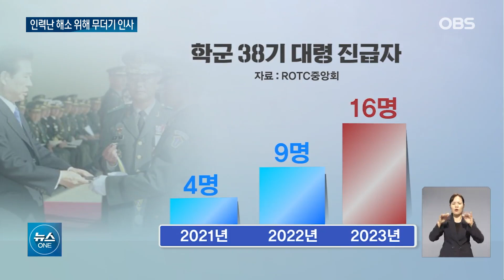"머릿수 채우는 인사", 진급자도 시큰둥.. '고급장교'는 그들만의 리그라는데..? / OBS 뉴스O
【앵커】
군은 초급장교 모집난을
해소할 방안 중 하나로
고급장교 진출을 위한
"장기복무 선발 확대"를
제시하고 있습니다.
그러면서도 '일부 특정 출신 외
고급장교가 되는 길은 드물다'는
현실을 딱히 개선해볼
생각은 없는 듯 보입니다.

【기자】

2000년 육군 소위로 임관한 학군장교 38기.

매년 200명에 가까운 대령 진급자 중 2021년 처음으로 4명, 다음해 9명을 배출했습니다.

그런데 3차인 올해는 무려 16명이었습니다.

당사자들은 시큰둥한 반응입니다.

준장 자리를 놓고 3년 뒤 1차 진급한 타 출신 후배 수십 명과 경쟁해야 합니다.

군 인사법은 최소 3년 이상 대령으로 복무해야 승진 자격을 부여합니다.

당연히 심사권자는 서류상으로 뛰어난 1차 진급자를 선호합니다.

[현역 영관장교: 진급 대상 그룹을 선정할 때 보통 1·2차 진급자는 같이 들어가고 3차 진급은 한해 늦게…. 객관적으로 봤을 때 1차나 2차 진급한 사람들이 유리한 건 맞고….]

문제는 이런 일이 반복된다는 사실입니다.

학군장교 37기 역시 대령 1차는 1명, 2차도 10명에 불과했습니다.

학군 출신 준장 진급자가 매년 10명 미만에 그치는 이유입니다.

[신계균 / 국민대 행정학과 교수: 그런 상황이 반복된다면 무엇보다 조직이 직면하는 문제를 해결하기 위한 지식과 다양한 정책 아이디어가 제한될 수밖에 없는 문제를 낳을 것으로 생각됩니다.]

군은 "능력 위주"라면서도 올해 출신별 대령 진급 비율은 공개하지 않았습니다.

지난해에는 육사 59.8%, 학군은 16.4%에 그쳤습니다.